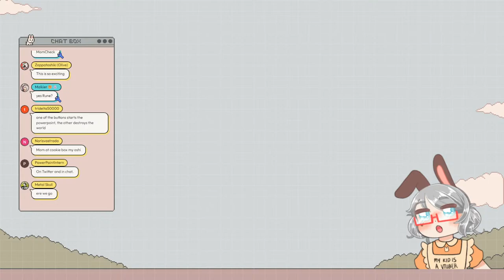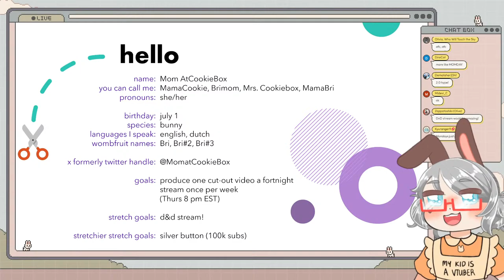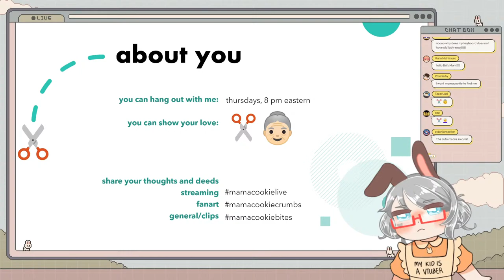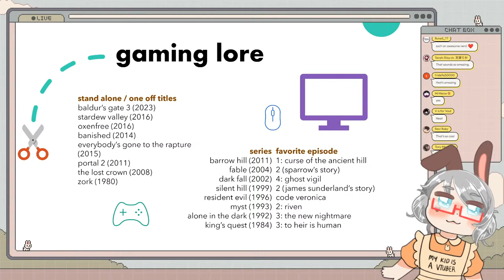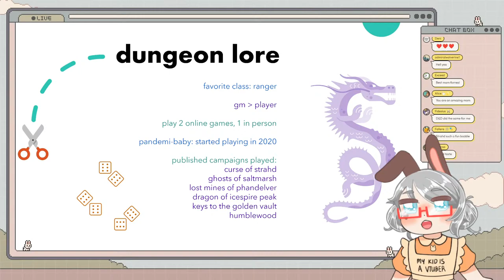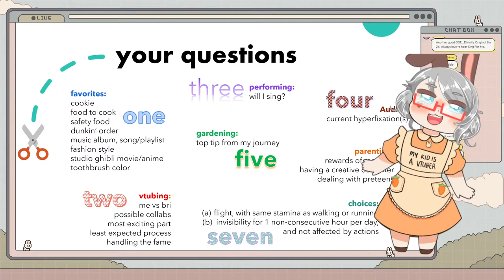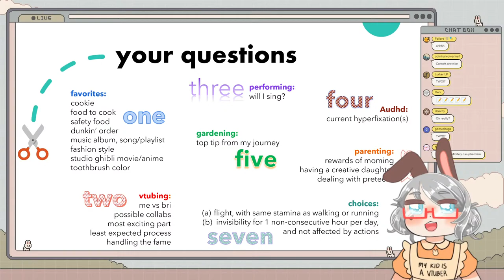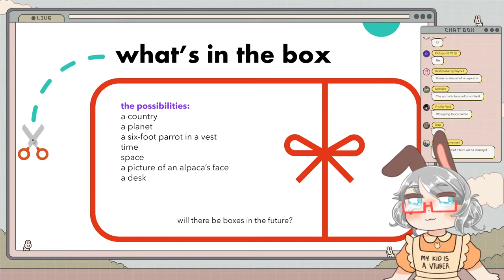It's my debut! It's my debut! It's my debut!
I am so excited and happy to be able to officially meet you!

1. Be nice to other chatters. You don't know them, they don't know you. Don't pick fights with strangers when we are here to have fun.
2. Please no backseating. If you backseat me, I will go out of my way not to follow that advice and make us all suffer by making things take 10x longer. It's for everyone's best interest that you don't backseat.
3. Don't spam.
4. No self-advertisement or promotion.
5. No trauma dumping or venting in chat.
6. Please stay on topic during the stream.
7. Do not talk about or mention about other streamers without me mentioning them first, other than briatcookiebox. Mention her all you want.

- Alerts & Overlays